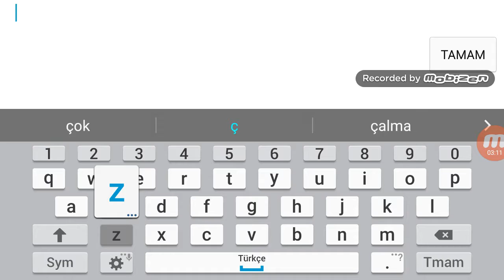Halfeli ibo kayaz mobil lendas zavalı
Kıral